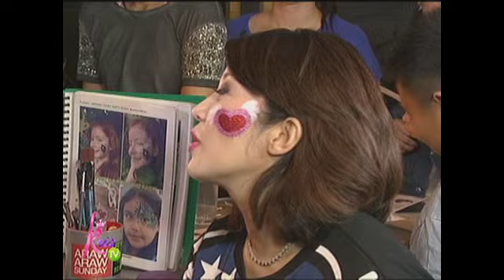Kris TV: Kris's "happy heart" face paint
Kris Aquino allows to have face paint.